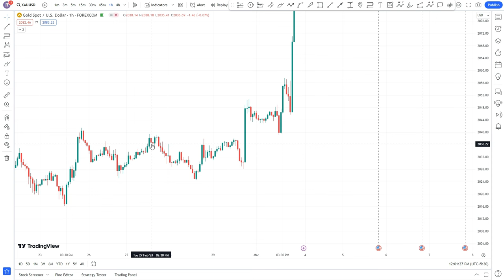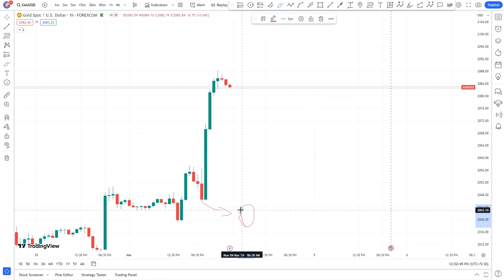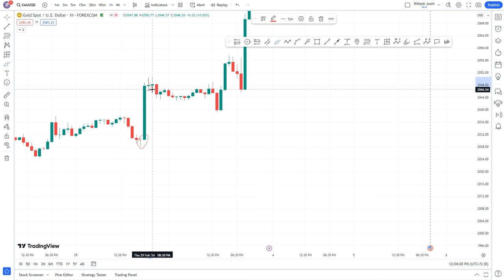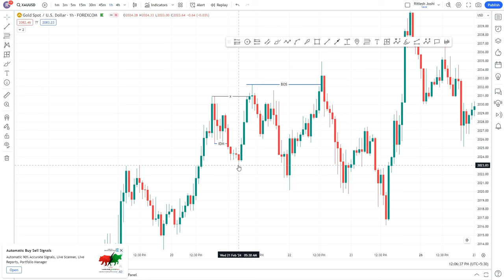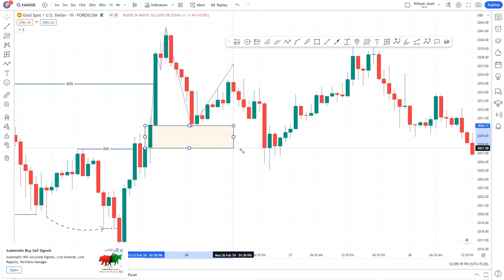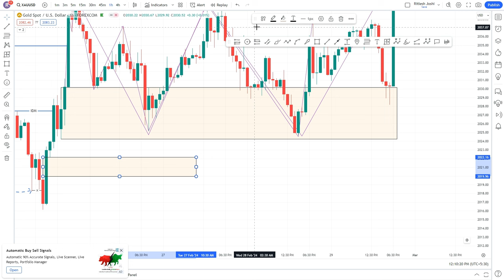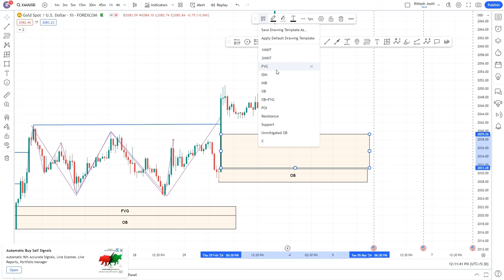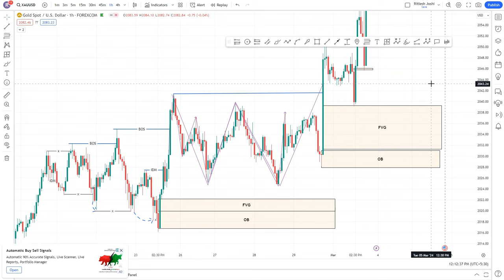How To Identify Fair Value Gap l Best Fair Value Gap Strategy l Smart Money Concept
Learn how to identify the fair value gap in stocks & forex and make the best investment decisions with this smart money concept. Discover the top strategies for identifying value gaps and maximizing your profits in the stock market. Whether you're a beginner or an experienced investor, this video has valuable tips for everyone looking to make smart investments.

how to identify fair value gap
how to find fair value gap forex
best fair value gap strategy
best fair value gap indicator
fair value gap explained
fair value gap indicator
order blocks and fair value gaps
day trading fair value gap
liquidity and fair value gap
forex fair value gap
how to trade fvg in forex
trading fair value gap
fvg trading strategy
fair value gaps
gap trading strategy
high frequency trading algorithm
best fvg indicator tradingview
inverted fair value gap
fvg indicator tradingview
gap up gap down strategy in options
gap up and gap down strategy
fvg scalping strategy
gap indicator tradingview
what are gaps in trading
higher time frame forex trading
high frequency trading strategies
pre market gap up strategy
fair value adjustment
raceoption forex trading school
prop firm trading strategies
gbpjpy trading strategy
prop firm challenge explained
the funded trader rapid challenge
yfdai finance price prediction
trading gaps forex
trading currency pairs strategy
price action forex trading
the graph price prediction
gaps in trading
crypto fear and greed index